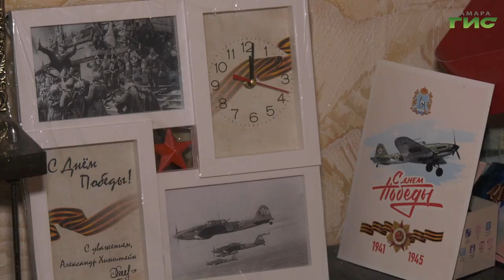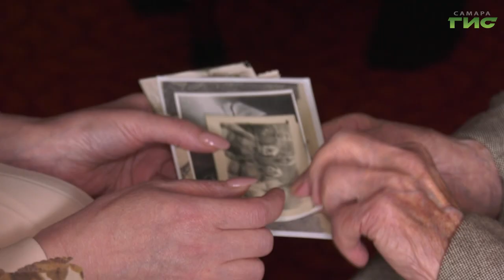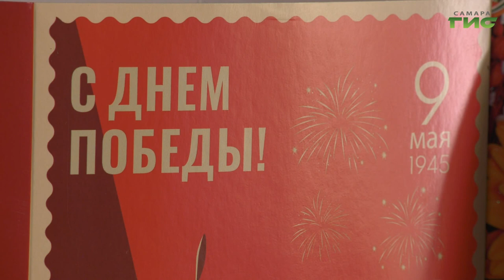Глава Самары Елена Лапушкина поздравила с Днем Победы ветерана войны Марию Семерину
Спасибо за подвиг. Глава Самары Елена Лапушкина в преддверии 9 мая встретилась с участницей войны Марией Семериной. В 1943 году Мария Даниловна воевала в составе отдельного батальона противовоздушной обороны, освобождала Крым. В этом году ветерану войны исполнится 98 лет. О том, что невозможно стереть из памяти и лучших молодых годах, которые прошли на полях сражений, - репортаж Ольги Павловой.